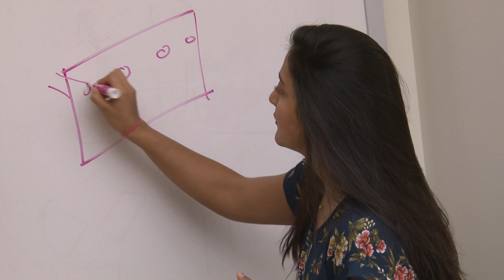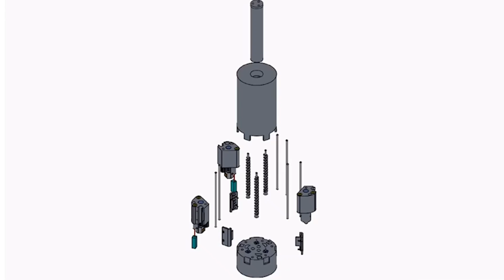Why I Chose Purdue Mechanical Engineering